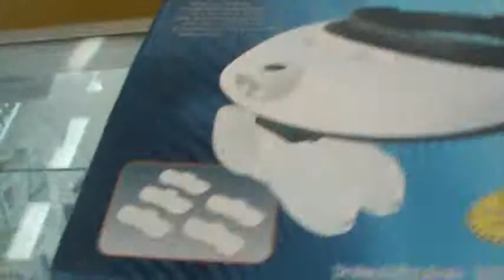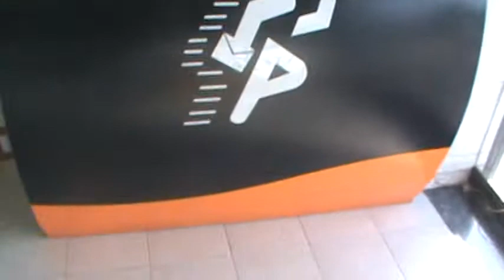visera odontologica joyeros con lupa linterna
Contactenos para comprar este producto